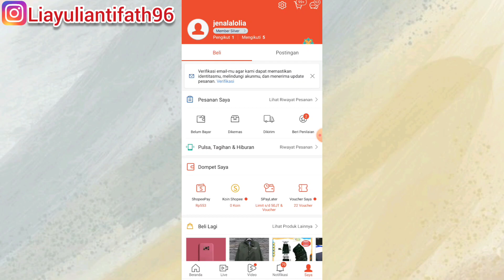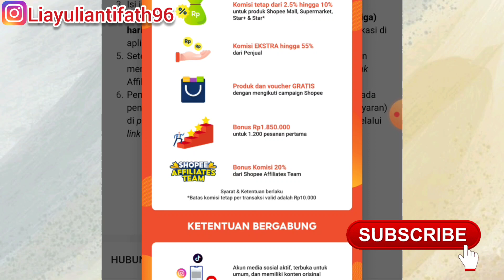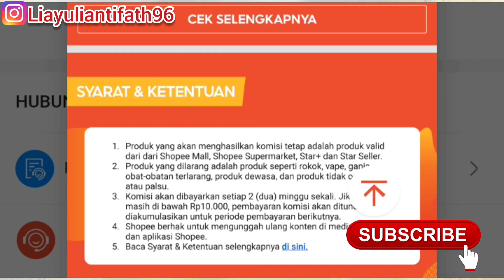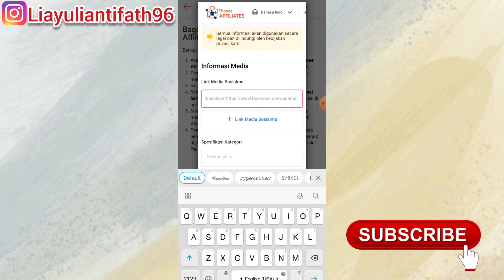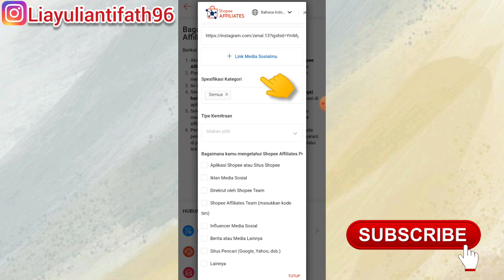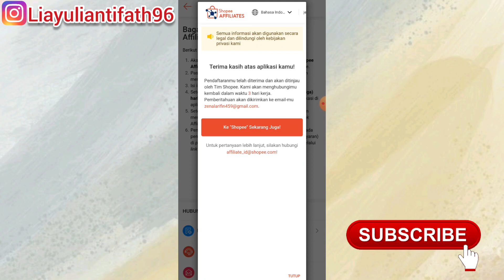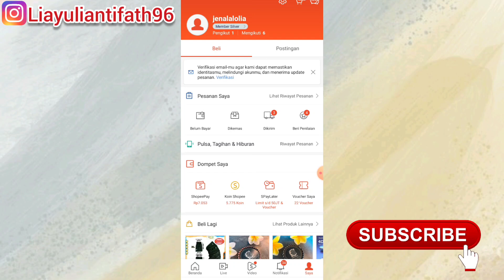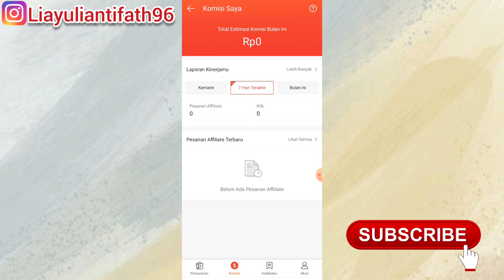CARA DAFTAR SHOPEE AFFILIATE PROGRAM TERBARU 2022 | Daftar Shopee Affiliate Tanpa Minimal Followers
Assalamualaikum wr.wb
Hai semuanya divideo kali ini aku Memberikan Tutorial Cara Daftar Shopee Affiliate Program Terbaru 2022

Follow Instagram aku ya :
Liayuliantifath96

Buat yang mau tanya2 komen aja di kolom komentar.

Wassalamu'alaikum wr.wb